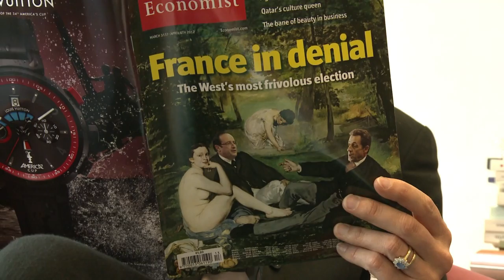Extranjeros poco atentos a Francia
¿Cómo se ve en el exterior la campaña electoral francesa? En 2007, el duelo entre una mujer y quien encarnaba una nueva generación de hombres políticos fue seguida con mucho entusiasmo en muchas partes. Pero este año, la carrera a la Presidencia no despierta demasiado entusiasmo fuera de las fronteras. Un informe de AFPTV.